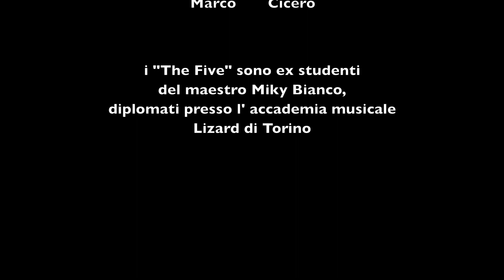THE FIVE JAM (Thomas Benetazzo, Luca Zanello, Alessandro Parola, Roberto Gagliardi, Marco Cicero)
"The Five" è un progetto nato tra gli allievi diplomati Lizard presso le sedi di Torino e Fontanetto Po. L' idea è di trovare degli spazi in cui suonare e condividere con il pubblico lo spirito creatosi in questi anni di studio.